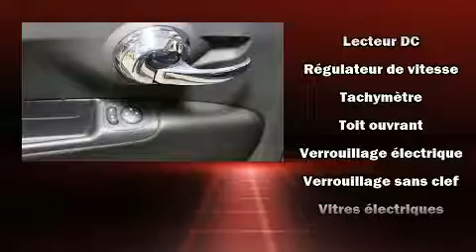2012 Fiat 500 Lounge CUIR/TOIT in Montréal Nord, QC H1G 6C4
Honda Gabriel
7000, Henri-Bourassa Est

Nous avons tout un spécial sur la Fiat 500 2012. Ce modèle à hayon 2 portes et 4 passagers affiche moins de 80 000 km au compteur. Grâce à la souplesse de son efficace moteur 4 cylindres, les passages de vitesses se font tout en douceur, vous bénéficierez aussi d'une expérience de conduite confortable et prévisible. Parmi les principales caractéristiques on retrouve un climatiseur, des phares à extinction temporisée, un essuie-glace de lunette arrière, l'ouverture automatique de la glace du conducteur, un compte-tours, le rétroviseur central avec fonction antiéblouissement automatique, un afficheur de la température extérieure, et beaucoup plus. L'habitacle propose de nombreuses solutions de rangement qui sont le reflet d'un souci élevé du détail. Les garnissages de sièges de cuir de haute qualité ajoutent au confort, un luxe toujours apprécié du conducteur et des passagers. La chaîne haute fidélité alimente 7 haut-parleurs, qui reproduisent un son sensationnel. Ce véhicule comporte de nombreuses caractéristiques de sécurité: rideaux gonflables pour protéger la tête, coussins gonflables latéraux à l'avant, système antipatinage, système d'assistance au freinage, appuis-tête avant anti-coup de fouet, la mise hors de fonction du système d'allumage, et freins à disque aux 4 roues avec antiblocage. Pour plus de sécurité, l'entraînement est couplé à un système du contrôle dynamique de la stabilité. Notre objectif: offrir les meilleurs prix et le meilleur service à chacun de nos clients. Passez nous voir ou appelez-nous pour obtenir plus d'information.